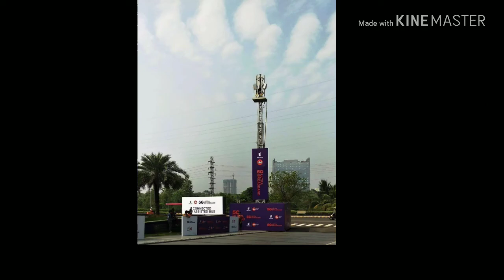Jio 5g | Jio 5g Launching date in india | Jio 5G speed | All details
1. launching date
2. Speed of interenet